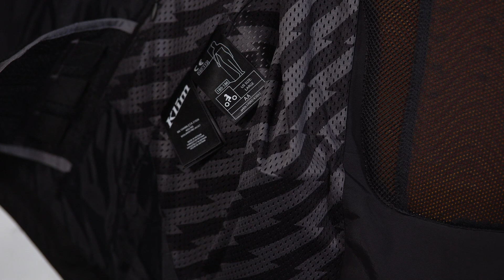Veste Klim Badlands Pro en vidéo, pour les baroudeurs, les vrais !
▶▶ FICHES PRODUITS

▶▶ DESCRIPTIF

Voyager loin, longtemps, dans le froid extrême ou la chaleur intense, c’est ce qui vous plaît en moto ? Alors, vous devez connaître la marque américaine Klim qui s’est faite une spécialité des équipements moto pour les baroudeurs, les vrais. Comme la veste Klim Badlands Pro. Une veste textile qui représente un sacré budget, c’est vrai, mais qui fait appel aux meilleurs matériaux en termes de résistance à l’abrasion et à la déchirure, à la dernière génération de coques en D3O, à une membrane Gore-tex au top en termes de respirabilité et étanchéité… Bref : le haut du panier. On vous présente cette veste textile Klim en vidéo.

▶▶ LA COMMUNAUTÉ MOTOBLOUZ